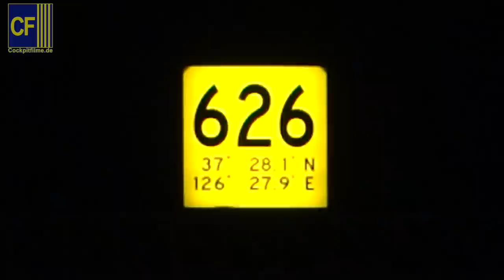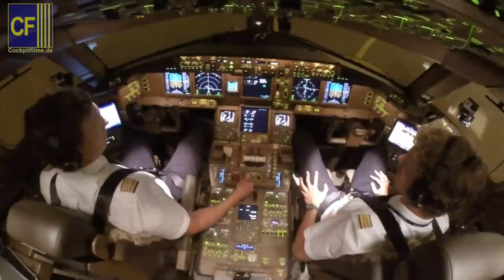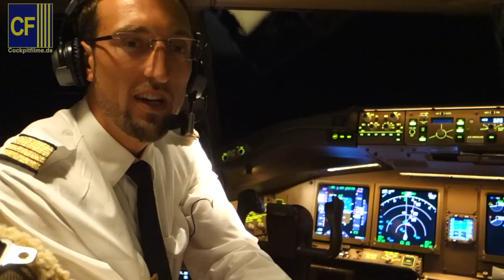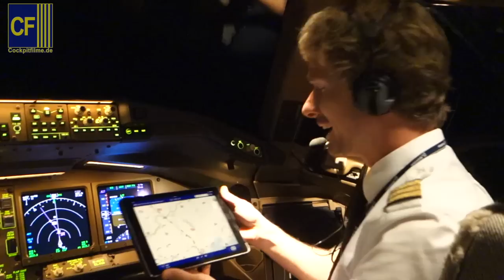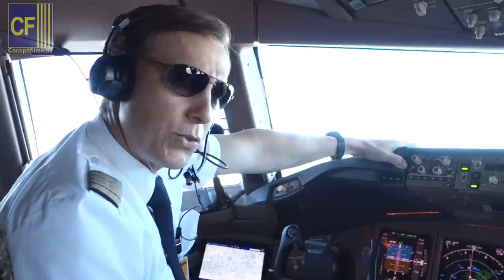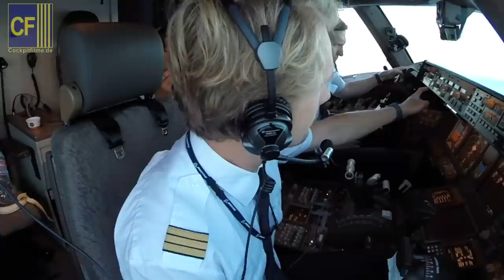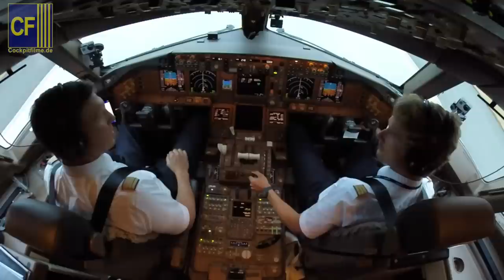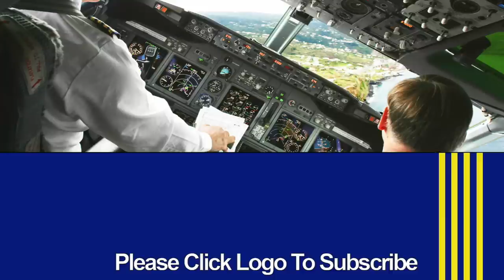Captain Rikard's B777F Lufthansa Cargo Crew, Teil 3: im Cockpit Korea-Frankfurt! Cockpitfilme.de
Cockpitfilme.de präsentiert Ihnen die schönsten Seiten des Fliegens in Form hochwertiger Cockpitfilme - in großer Auswahl und völlig kostenlos.

Flugkapitän Rikard und seine Cockpit-Kollegen Sebastian und Benjamin sind bereits Cockpitfilme.de-Stars nach ihrem Auftritt im ersten Flug ihres Asien-Umlaufs von Frankfurt nach Tokio Narita. Sehen Sie heute den dritten und letzten Teil, den langen Heimflug von Korea zurück zur Basis nach Frankfurt!

Mit einem Umsatz von 2,7 Milliarden Euro und einer Transportleistung von 8,9 Milliarden Frachttonnenkilometern im Jahr 2018 ist Lufthansa Cargo eines der weltweit führenden Unternehmen im Transport von Luftfracht. Das Unternehmen beschäftigt derzeit rund 4.500 Mitarbeiter weltweit. Der Schwerpunkt von Lufthansa Cargo liegt im Airport-to-Airport-Geschäft. Das Streckennetz umfasst rund 300 Zielorte in über 100 Ländern, wobei sowohl Frachtflugzeuge als auch Frachtkapazitäten von Passagiermaschinen der Deutschen Lufthansa, Austrian Airlines, Brussels Airlines, Eurowings und SunExpress sowie LKW genutzt werden. Der Großteil des Cargo-Geschäftes wird über den Flughafen Frankfurt umgeschlagen. Lufthansa Cargo ist ein hundertprozentiges Tochterunternehmen der Deutschen Lufthansa AG und der Spezialist für das Logistikgeschäft der Lufthansa Group.

Alle Cockpitfilme unseres Kanals werden jeweils nach umfassenden Vorbereitungen - einschließlich der Einhaltung aller notwendigen Genehmigungen - aufwändig produziert und unseren Zuschauern dann kostenlos auf YouTube gezeigt - viel Vergnügen!